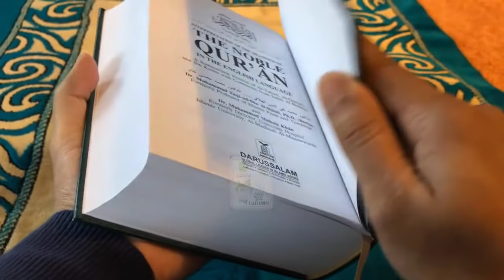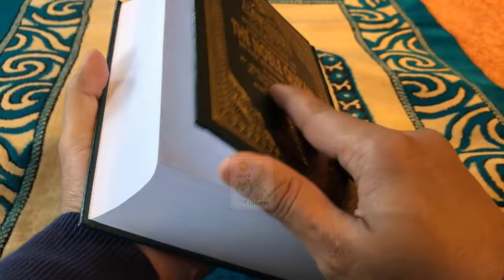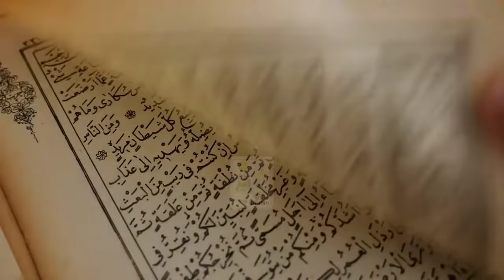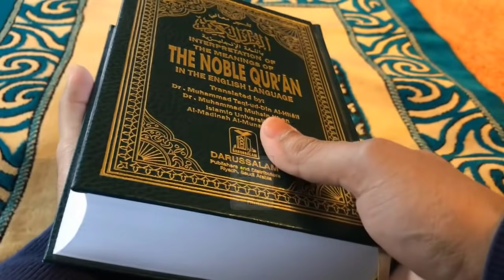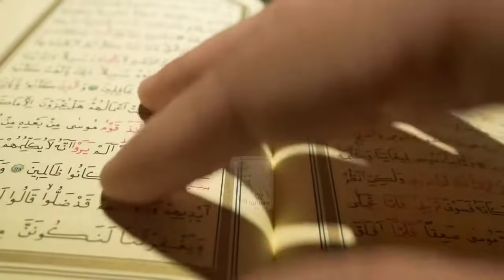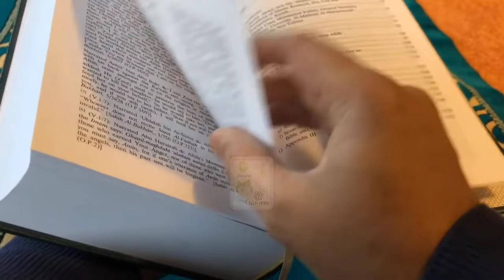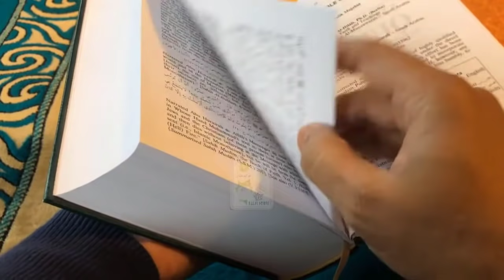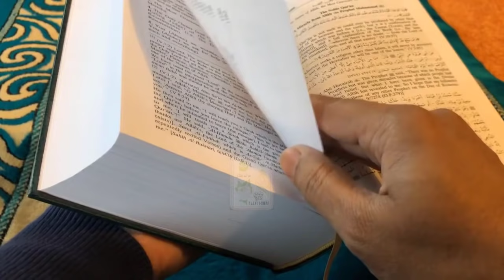AAyat Ul Khroj Siraf Saat Martba Ya Dam Sunay | iqbal salfi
NEW CHANNEL [ AHMAD IQBAL SALFI ] please subsecribe

AAyat Ul Khroj Siraf Saat Martba Ya Dam Sunay

Sheikh Muhammad Iqbal Salfi 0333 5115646
Ahmad Iqbal Salfi 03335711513 (WhatsApp)
Salfi House Reception (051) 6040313
   SALFI HOUSE PWD DOUBLE ROAD
   CBR TOWN, PHASE - 1 - ISLAMABAD , PAKISTAN
   TAJ PLAZA, ASLAM MEMORIAL
   COMMERCIAL ROAD - 5
السلام علیکم
پی ڈبلیو ڈی ڈبل روڈ سی بی آر ٹاؤن فیز 1 تاج پلازہ اسلم میموریل کمرشل روڈ 5 سلفی ھاؤس اسلام آباد
خواتین صبح11  سے  2     ناغہ بروز جمعہ

Timings for Males : 08:00 AM to 10:00 AM
Timings for Females : 10:00 AM to 02:00 PM
Saturday to Thursday Working Days (Friday Off)

[ S U B S E C R I B E   M Y   C H A N N E L  A N D   P R E S S  T H E   B E L L   I C O N ]